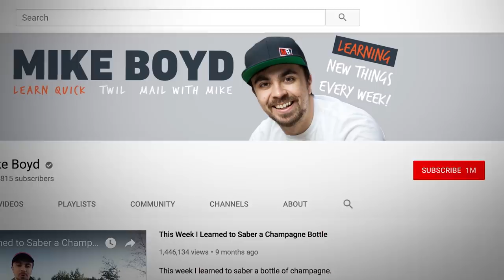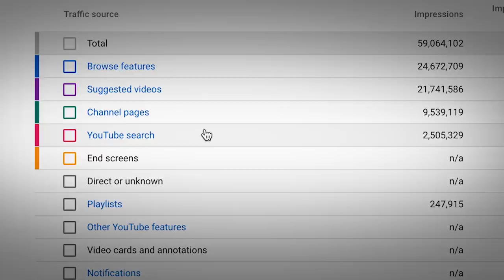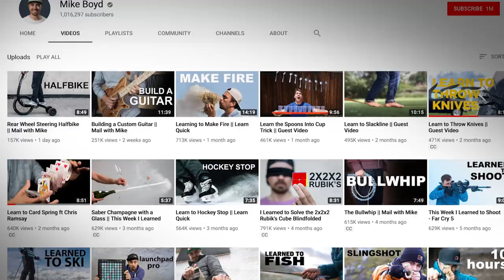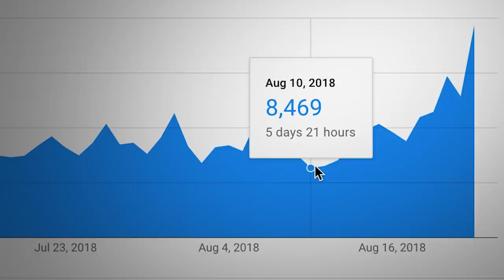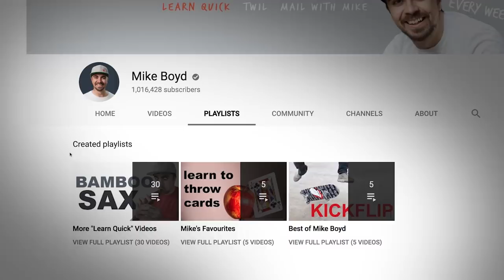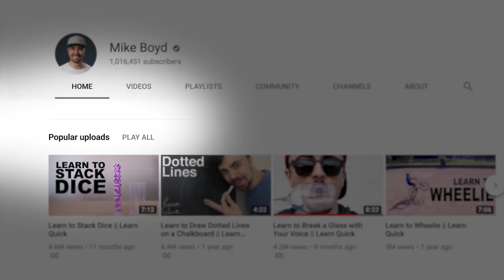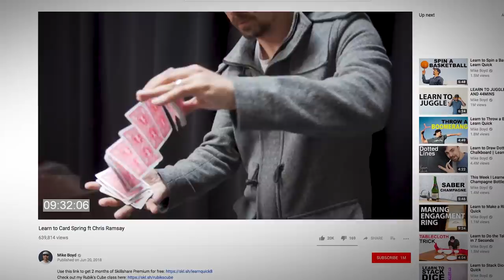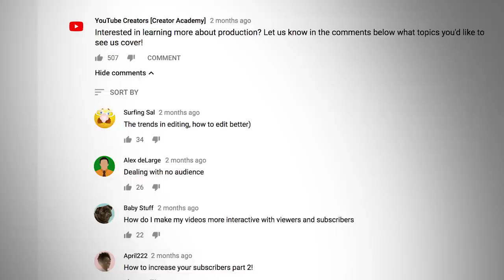What Do People Search to Find You? | Channel Checkup ft. Mike Boyd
Want to know what a typical meeting with a Partner Manager is like? The goal of Channel Checkup is to show you how you can analyze your own channel by taking you through a typical meeting with a Partner Manager. In this video, YouTube Partner Manager Melissa sits down with YouTube Creator Mike Boyd to go through what's going well, what can be improved, and to answer some of Mike's questions about his channel. Hear Melissa's advice around diversifying content, YouTube Search optimization, live streaming, thumbnails, YouTube Community Tab and more! Consider how you can take some of these insights and apply them back to your own channel!